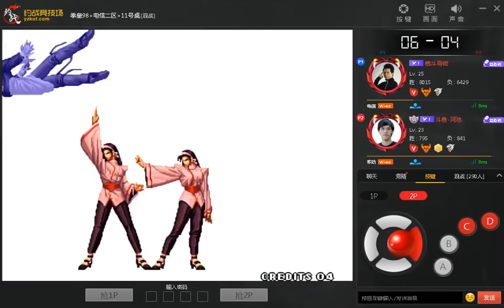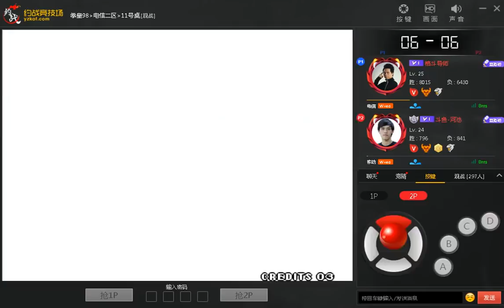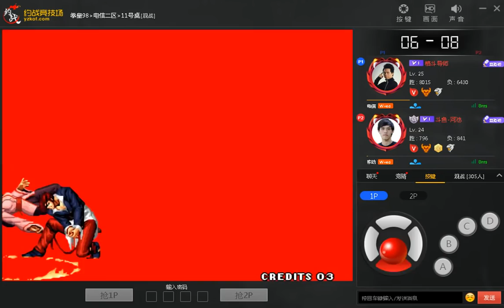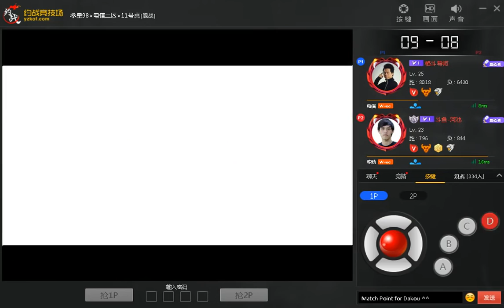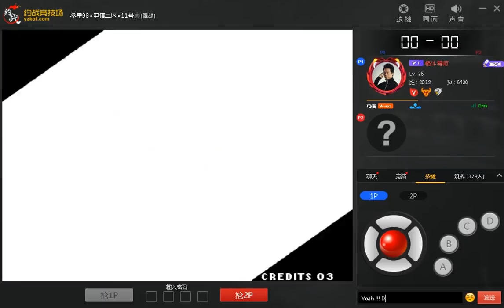KOF 98 ➢ 75 USD $ Live Money Match ➢ Dakou 大口 vs Hechi VR 河池 VR ★ FT 10 ★ 08-01-2019 ✩ SEXY KYO ✩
🎮 ✊ 🔥 👊 🎮 Yuezhan Emulator 🎮 ✊ 🔥 👊 🎮
🔥🔥🔥 The King Of Fighters 98 🔥🔥🔥
► China 中国 vs China 中国 ◄
💰🔥💵🔥💴🔥💲 ¥$ MONEY BATTLE 500 Rmb ¥ = 75 USD $ 💰🔥💵🔥💴🔥💲
P1 : Dakou 大口 🇨🇳 (China) 🇨🇳
P2 : Hechi VR 河池 VR 🇨🇳 (China) 🇨🇳